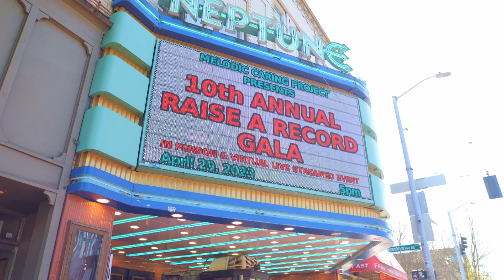Believe in Me - 2023 Raise a Record Gala: Celebrating Victories with Melodic Caring Project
Welcome to the 2023 Raise a Record Gala, hosted by Melodic Caring Project. Relive an unforgettable night at the Neptune Theater, where we celebrated the theme of Victory. In this video, we share inspiring stories and the impact of Melodic Caring Project on children facing challenging situations in hospitals. At Believe in Me, our vision is to empower every child with the self-confidence to succeed. Through your generosity, we support Melodic Caring Project to provide marginalized kids with love, community, and opportunities to learn, build self-esteem, and have fun. Get ready to be moved by the incredible rockstars whose lives have been transformed by Melodic Caring Project. Plus, witness the fulfillment of one of our dreams as they announced the release of their songs on iTunes, Amazon, and Spotify. Join us as we spread joy, love, and belief in the power of music. Don't miss out on this special 10th Annual Gala event, where the magic happens.